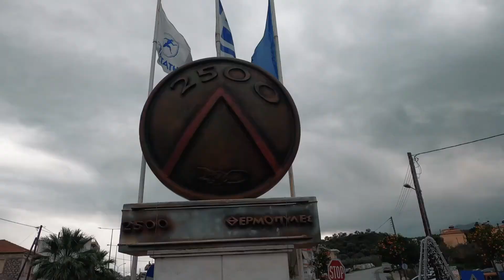Am ajuns la cel mai mare castel din Grecia Castelul Mystras, Sparta orasul bizantin din Peloponez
Castelul Mystras, Sparta  (Mistra), orasul bizantin din Peloponez -orasul abandonat MYSTRAS CASTLE
Mystras este un oraș în Grecia, regiunea Peloponez, prefectura Laconia, minicipalitatea Sparti. Situl arheologic Mystras a fost înscris în anul 1989 pe lista patrimoniului cultural mondial UNESCO
Noi ne vedem săptămâna viitoare
Pana atunci v-am pupat și Pace
PS
Un calator
   ghidul tau online !!!